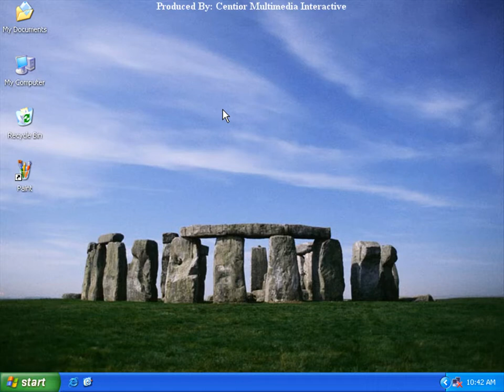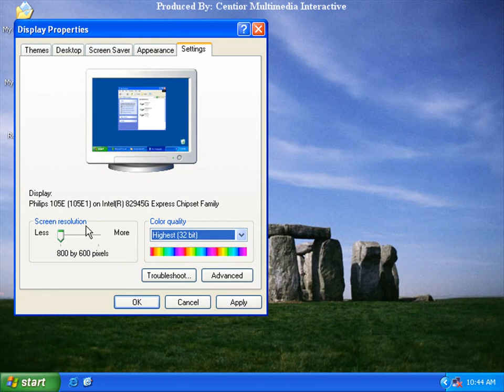Windows XP 3-6 Mengubah Resolusi (Resolution)